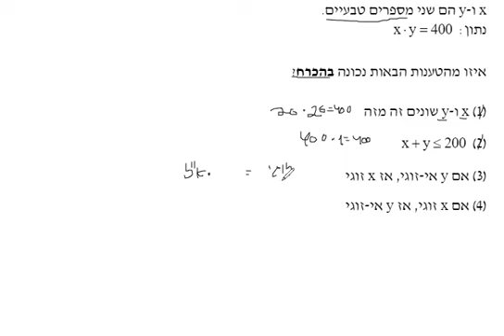חם מהתנור - תכונות מספרים 2 - אונליין - שאלה 4 EZ WAY